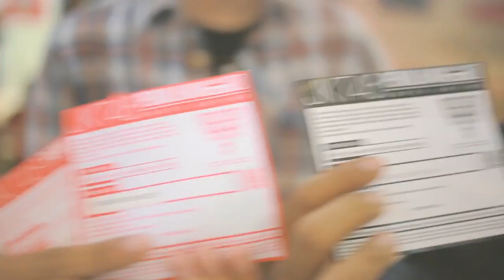NGAIDOL JEKEITI Eps. 73 - JKT48 10th Single Sousenkyo Campaign, March 29th 2015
Sousenkyo JKT48 sedang berlangsung! Dan hari Minggu kemarin ada kampanye terbuka oleh para member di lobby VIP Parking FX Sudirman, dan para membor mengikuti kegiatan tersebut. Mau tau seperti apa hari itu?? Cekidot! :)

Sebuah series yang membahas segala hal tentang JKT48, persembahan dari Roadkill Pictures & UMN48

Roadkill Pictures Members:
- Giandra Raka Adrian
- Harits Indi Pradana
- Harits Indi Pratama
- Lazuardi Fauzian
- Muhamad Ridwan
- Rinaldy Alexander Tumiwa